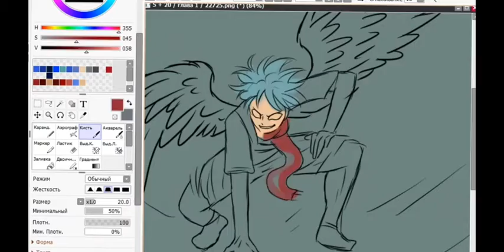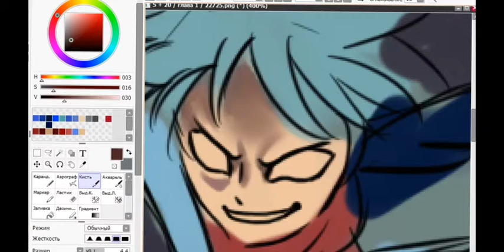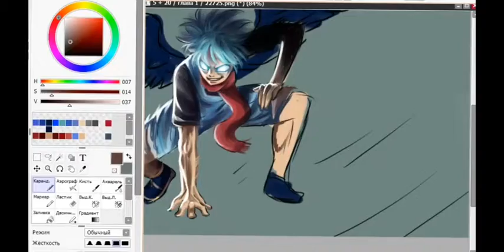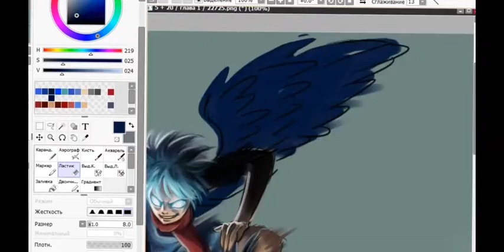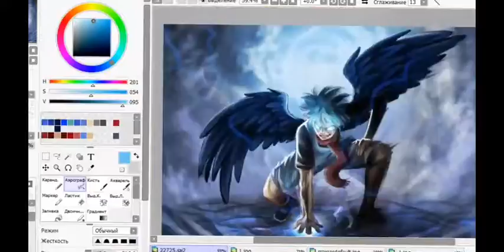UF KGJBI OUIPGIJ KGJNOJ KGGI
URIGK OYOU OF VIDEO